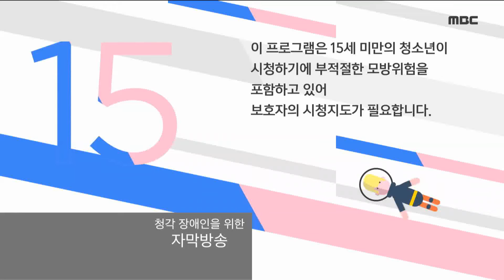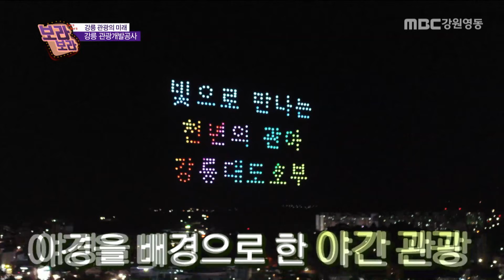B급 라디오 보라보라 제113회 '강릉 관광의 미래 - 강릉 관광개발공사' / MBC강원영동 201209 방송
'강릉 관광의 미래 - 강릉 관광개발공사' [B급 라디오 보라보라 full]

B급 라디오 보라보라 제112회

연출, 특수효과 B급! BUT 재미는 BEST!
B급 라디오 보라보라!

누구보다 빠르고 정확하게 강원도 소식을 받아보세요!